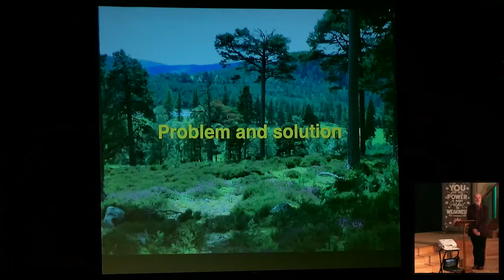Passion for Life Celebrating 7 months of mission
Celebrating the 7 months of Passion for Life outreach events at All Saints, Crowborough